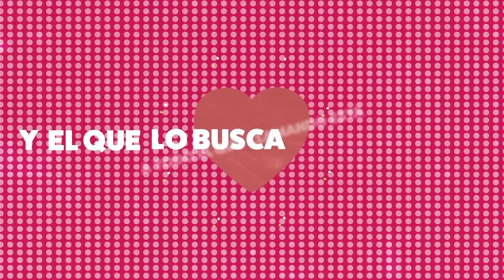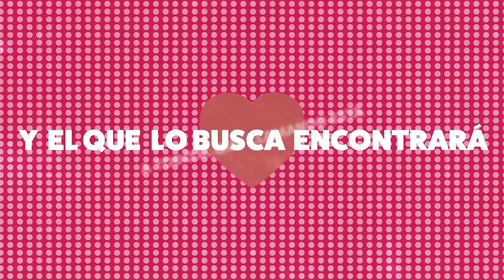DJ PV - El Amor Resplandecerá (Lyric Video) ft. Julissa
DJ PV ft Julissa (Video de Letras)